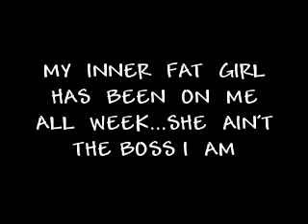TUESDAY TOOL WEIGH IN